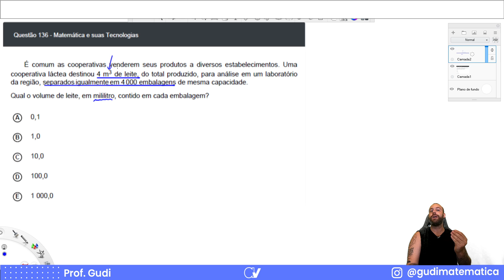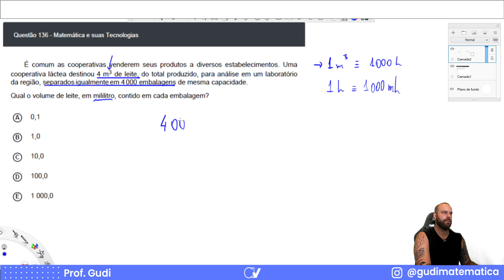Questão 136 ENEM 2020 (Versão Digital Amarela)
Questão 136 ENEM 2020 (Versão Digital Amarela) com início: "É comum as cooperativas venderem seus produtos a diversos estabelecimentos."